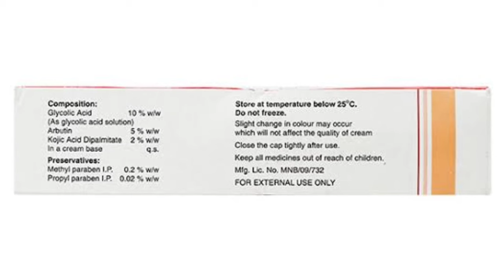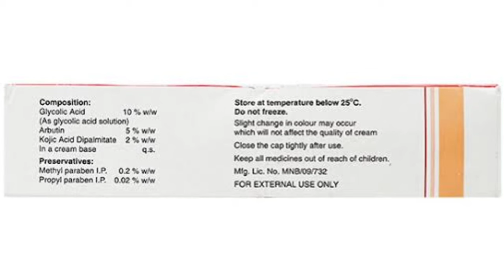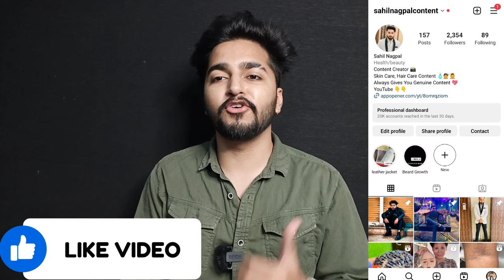Demelan Cream Review | How to Use Demelan Cream | Sahil Nagpal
Instagram. Sahilnagpalcontent

Demelan Cream.